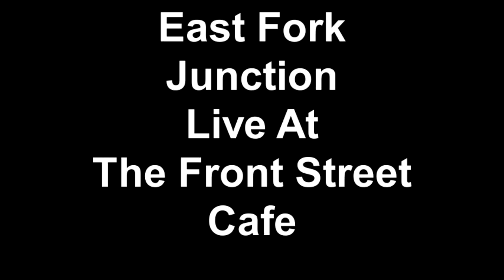East Fork Junction ~ Live At The Front Street Cafe